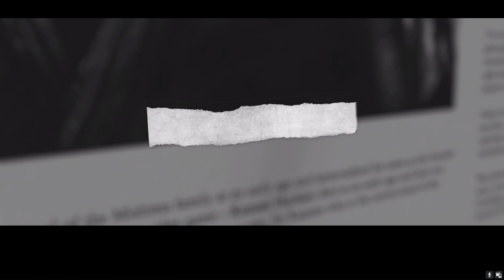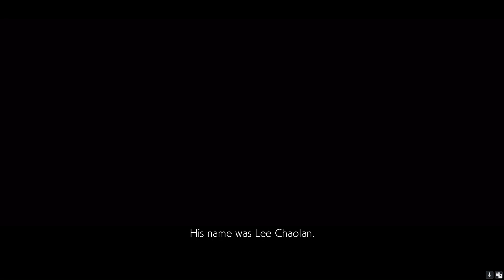TEKKEN 7 Gameplay - Story "The Mashima Saga" Part 3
This Video is in continuation of part 2
Part 3 contains
Chapter 5 - System of Hatred
Characters - Kazuya, Heihachi
Chapter 6 - Awakening
Characters - Lee, Alisa
Chapter 7 - The Onslaught
Characters - Lee, Alisa, Heihachi, Nina
Chapter 8 - A Visitor Calls
Characters - Heihachi, Akuma, Jack-6, Kazuya